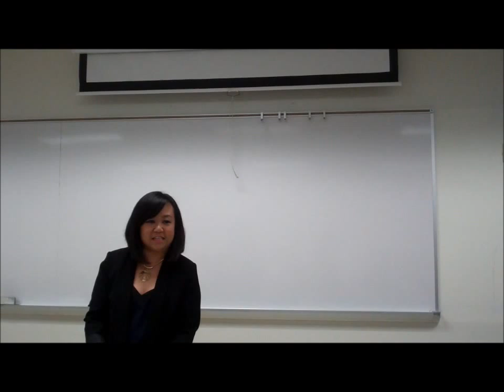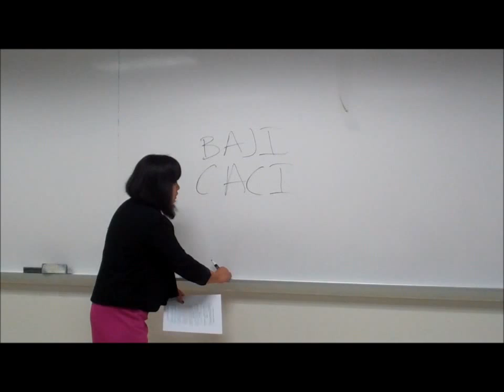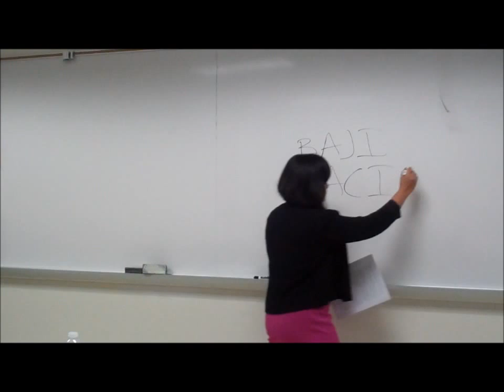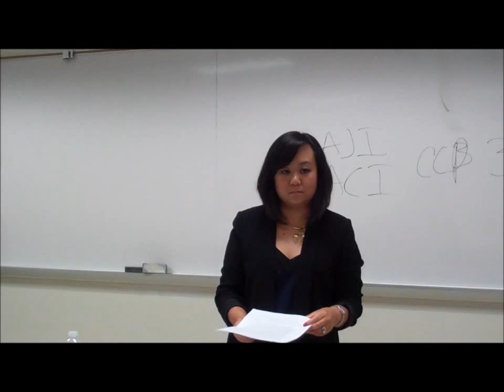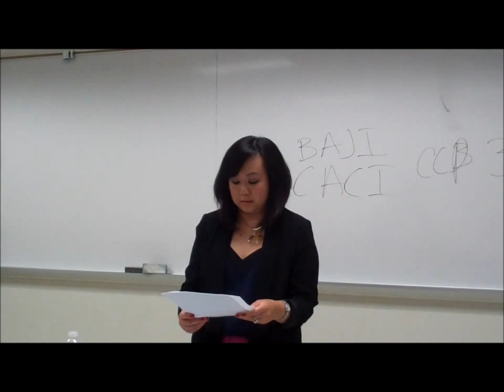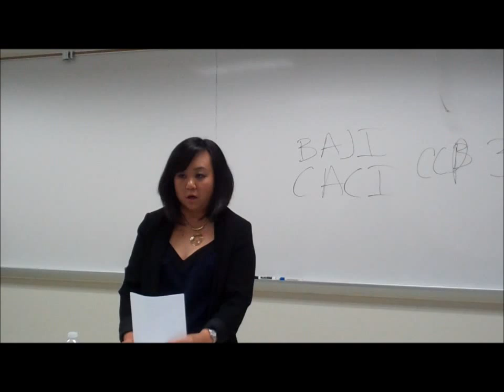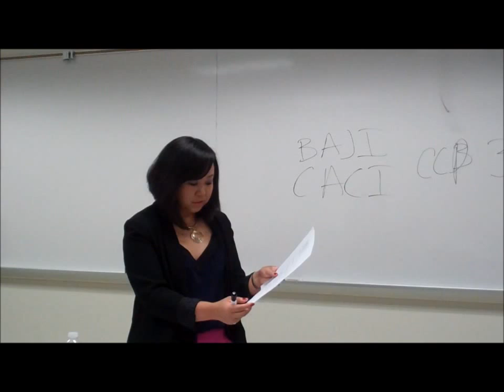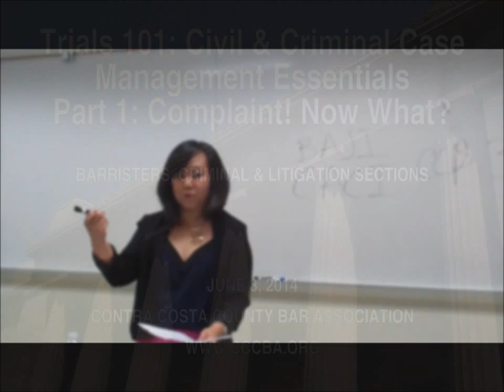Trials 101: Civil and Criminal Case Management Essentials - Part 1: Complaint! Now What?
Original Event: June 3, 2014
Speakers: Natasha S. Chee, Esq., Law Offices of Natasha S. Chee | Dorian Peters, Esq., Law Office of Dorian Peters | Jeffrey T. Thayer, Esq., DeHay and Elliston, LLP
Part 1 examines how to file a complaint and what to do if your client has been served a complaint or has been charged with criminal proceedings.